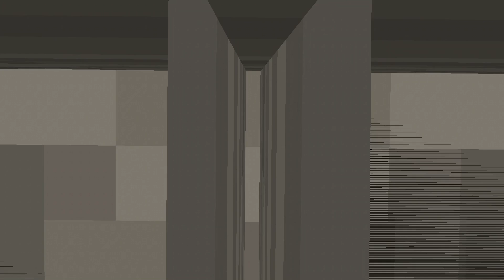Kannst Du Aus Dem Wasser Gefängnis Entkommen?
WAS GEHT

*Mein Minecraft Server: iostein.de

*Werbung